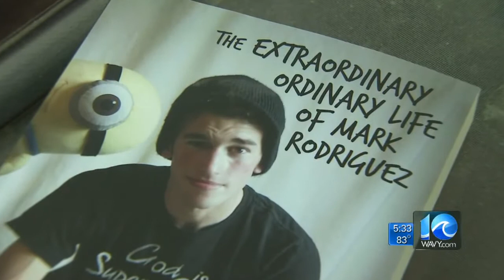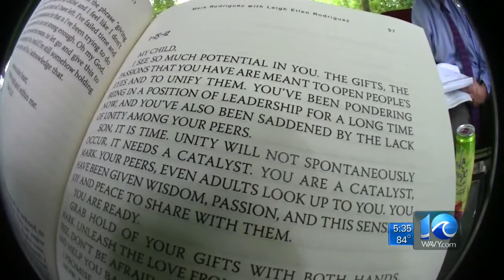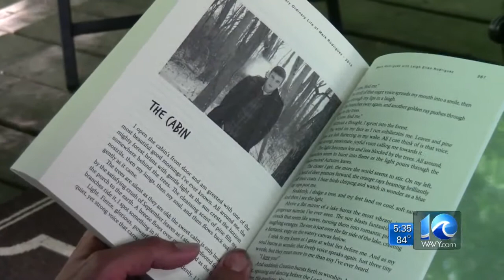Andy Fox on family remembering teen through his writings